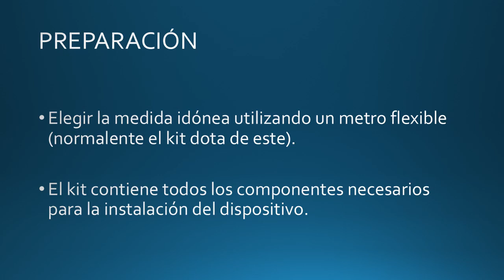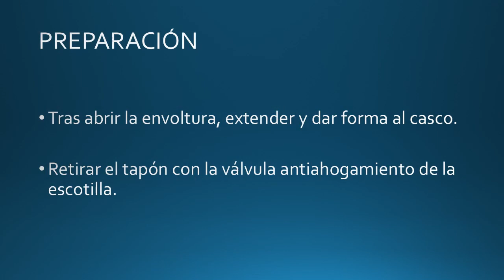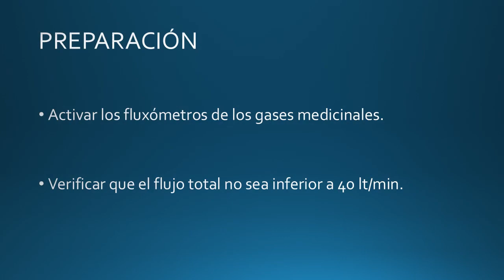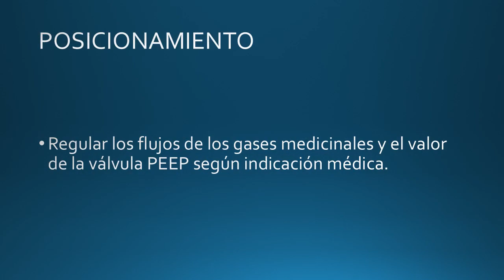CORONAVIRUS COVID-19. Procedimientos de asistencia Posicionamiento del casco CPAP con anclaje axilar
El video tutorial creado por la colaboración de la Universidad de Padua y Azienda Zero de la Región del Véneto muestra el procedimiento básico: Preparación y Posicionamiento del casco CPAP con anclaje axilar.